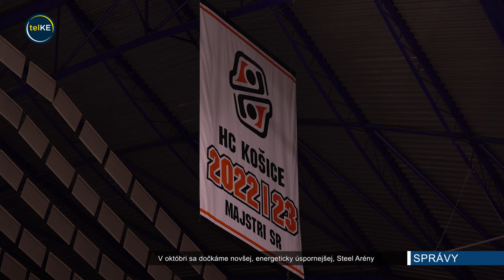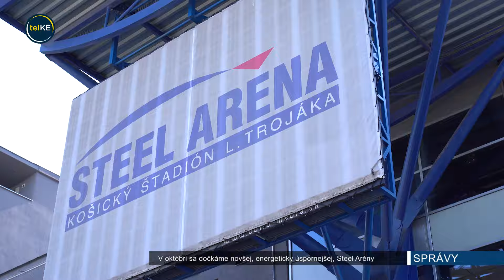Hokejových fanúšikov vystriedali v Steel aréne stavbári